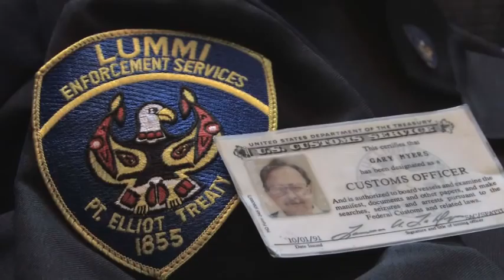Gary Myers--A Life Changed by the Hope Channel